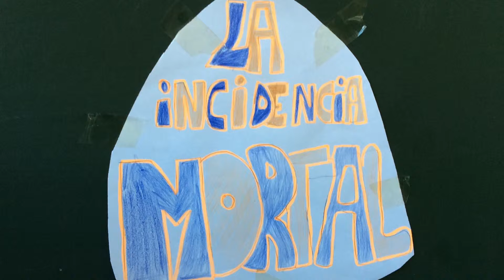STOPMOTION-G2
Temàtic El cinema. 5è B